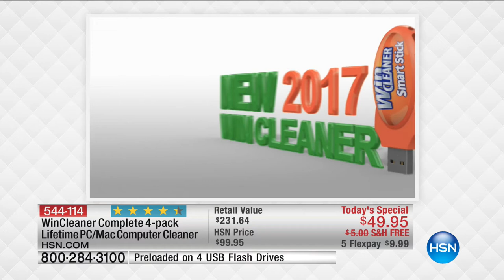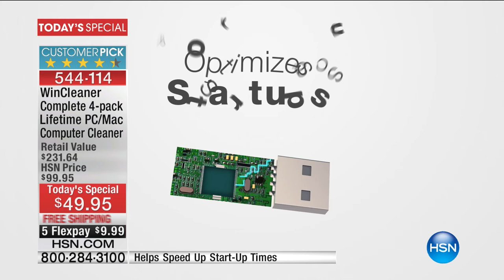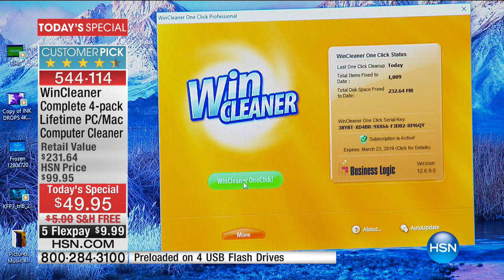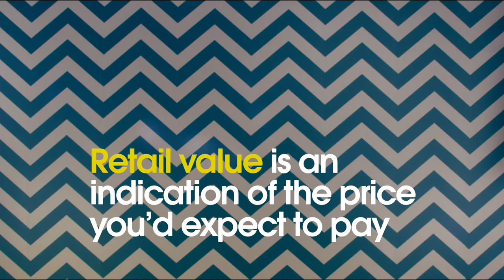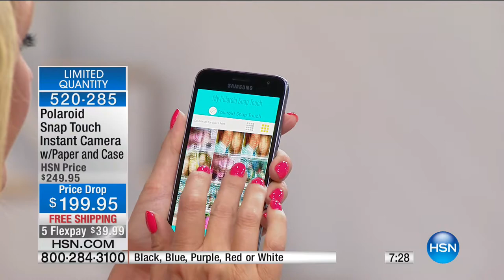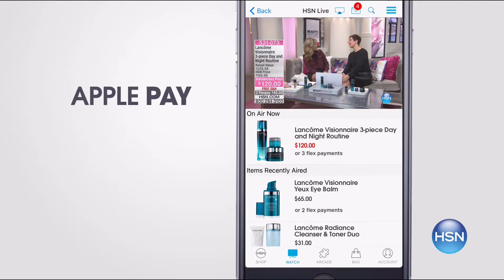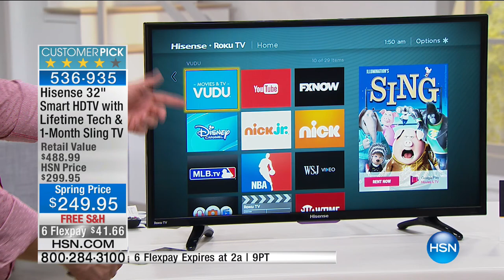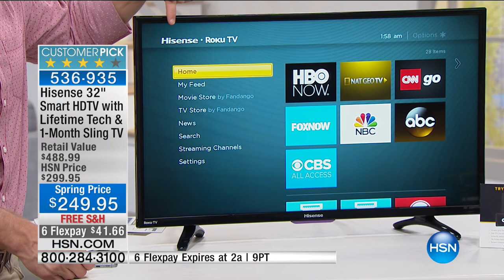HSN | Electronic Connection 03.24.2017 - 01 AM